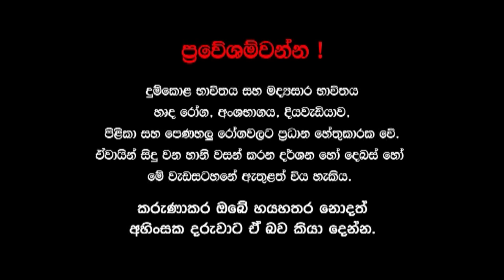Neela Pabalu (නීල පබළු) | Episode 1479 | 07th March 2024 | Sirasa TV